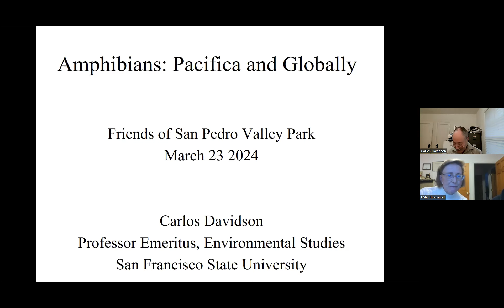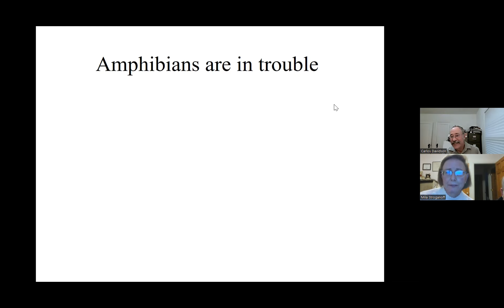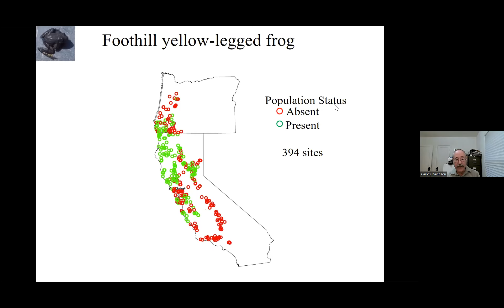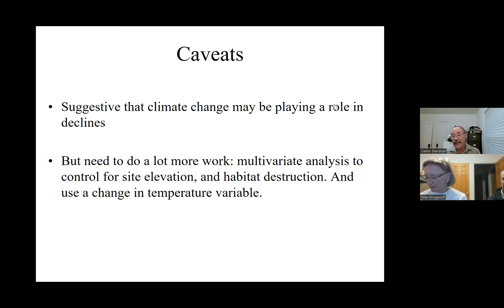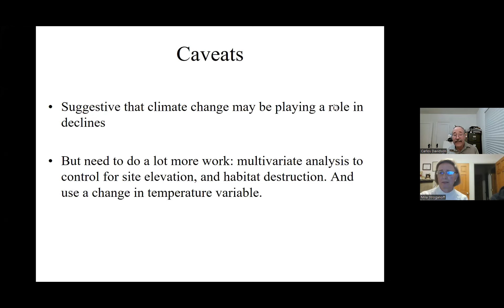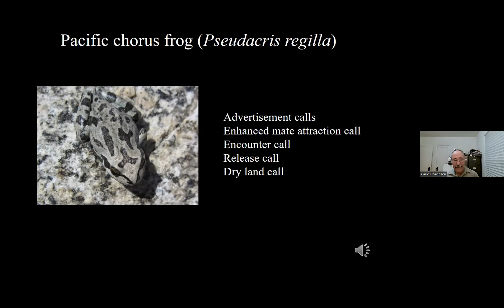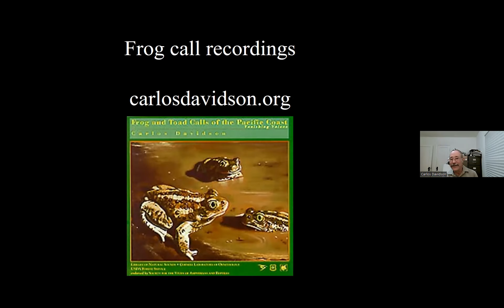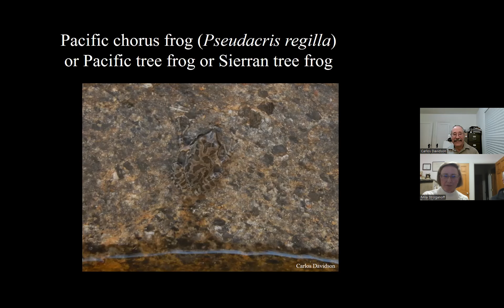Zoom Webinar – Amphibians – Pacifica and Globally – Dr. Carlos Davidson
On Saturday, March 23, 2024, at 7 pm, the Friends of San Pedro Valley Park welcomed Dr. Carlos Davidson, herpetologist, an Emeritus Professor of Environmental Studies at San Francisco State University.  He presented a lecture via Zoom entitled “Amphibians – Pacifica and Globally.”   Amphibians are often overlooked. Dr. Davidson spoke about what is an amphibian, why they are cool, and what is happening with amphibian population declines globally and in California. He then turned to identification and the natural history of amphibians here in Pacifica, including listening to a variety of their calls.